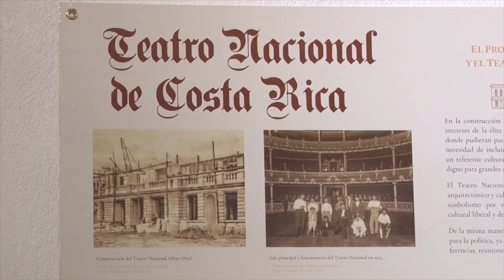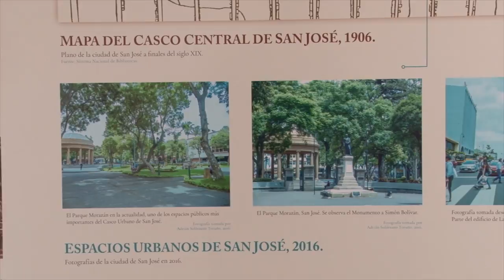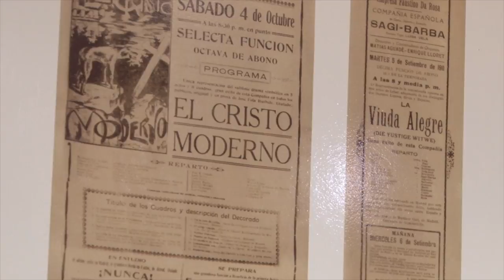Exhibición Archivo Nacional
En diciembre del año anterior el Archivo Nacional inauguró una exhibición sobre San José, fruto de la colaboración entre el Archivo, el Teatro y el Ministerio de Hacienda.